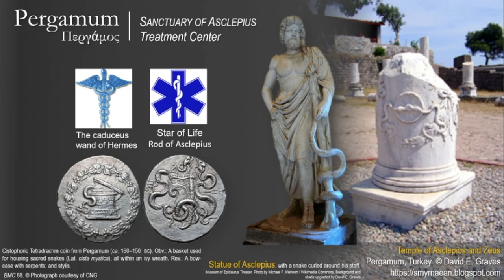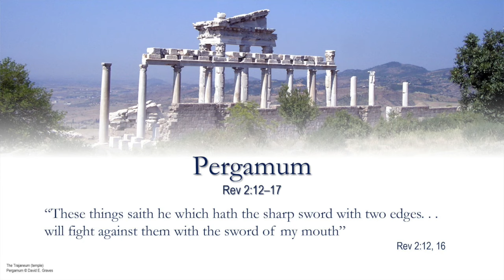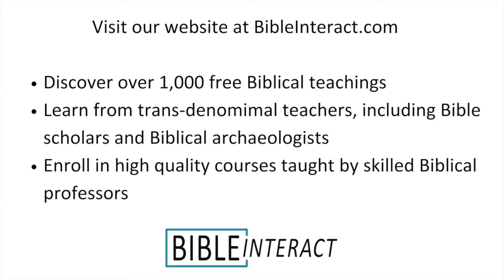Biblical Archaeology From the Ground Down: Pergamum: What is the Throne of Satan?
Revelation 2:13 mentions the “throne of Satan”. Join Dr. George Sparks and Dr. David Graves for an archaeological explanation of this throne and where it can be found.